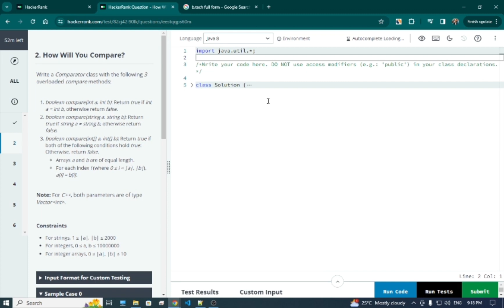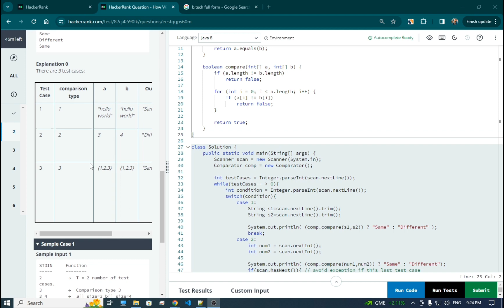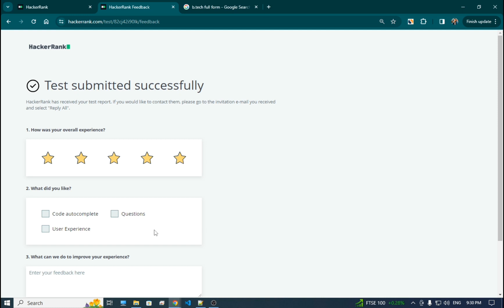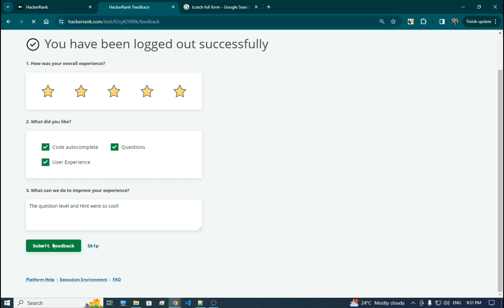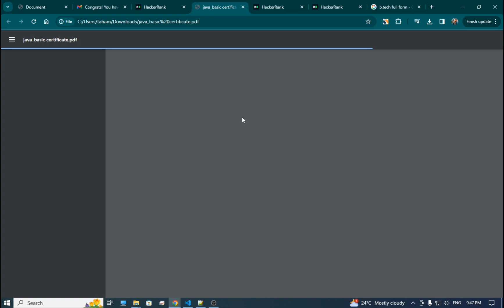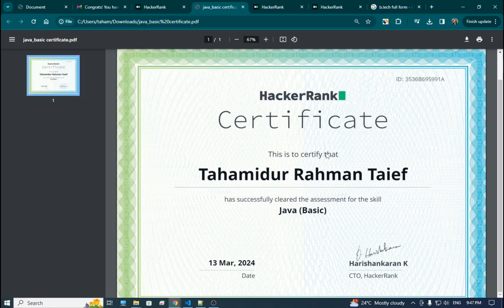How to take part in HackerRank | Code with Taief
Hello guys,
It's Tahamidur Taief. I am from Bangladesh. I am a programmer. I will publish more and more videos on my channel. Comment me for more videos on your specific topic.